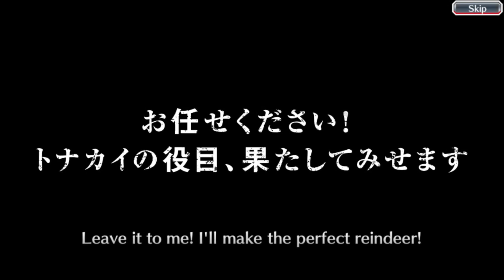Dream Parade - Christmas Summons | First Step | Bleach Brave Souls